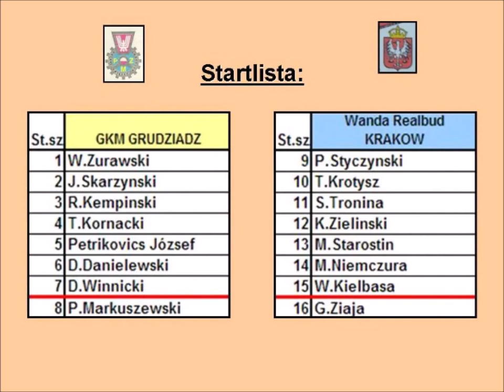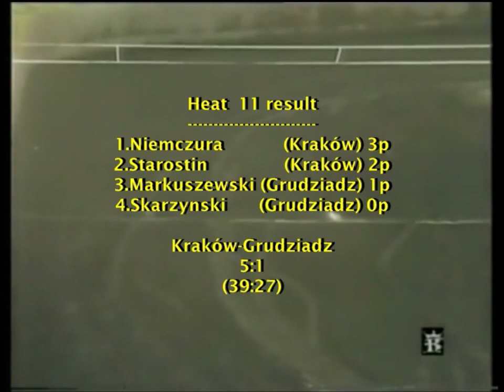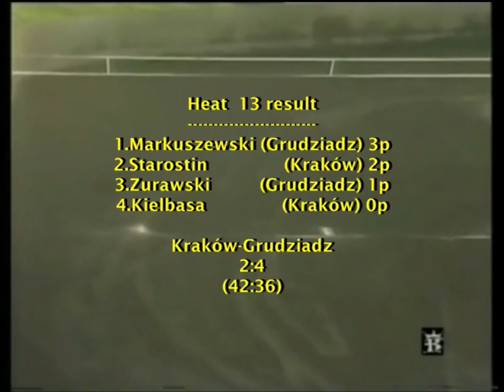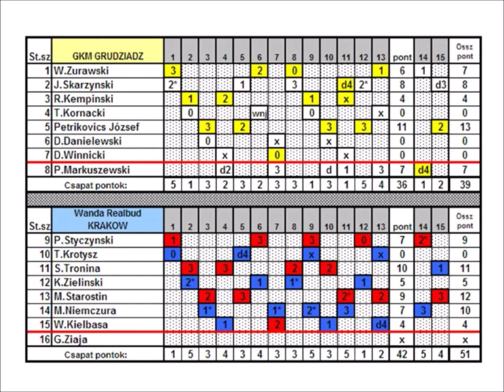1994.08.28.Speedway Polish 2.liga (round 16.) Wanda Realbud Krakow - GKM Grudziadz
Magyar résztvevő:
Petrikovics József (HUN)